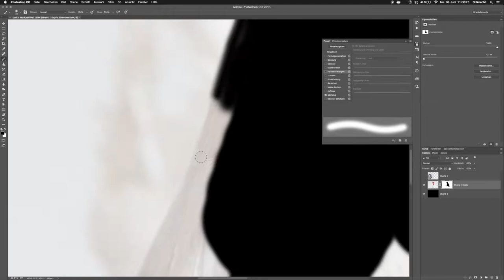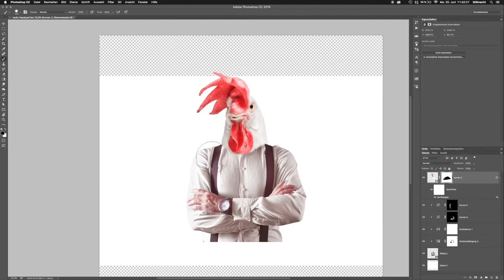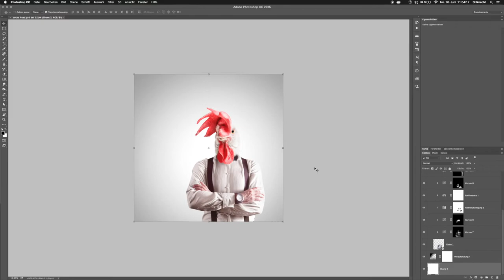A Cock's Head - speed art photo manipulation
Another photo manipulation with photoshop by stilknecht. This video shows you how to transplant the head of a cock onto a human body. Its quiet simple and quickly done :-)

Pictures are from pixabay

You can even buy this artwork as a design for your t-shirt.